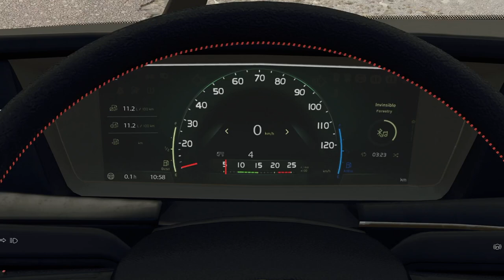ALL NEW Volvo Trucks for Farming Simulator 22 Platinum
Hi there!!!

The early access to the Platinum Expansion for Farming Simulator 22 is on our hands and we will start with the things that we like the most, in this case... ALL NEW Volvo trucks included in the DLC!

Join us to get everything you want to know about the incoming new trucks!

0:00 - Intro
0:12 - Welcome!
1:43 - Volvo GlobeTrotter F16
14:43 - Volvo FH16
37:32 - Volvo VNX300

Let me know what do you think about the new trucks coming to Farming Simulator 22 Platinum!